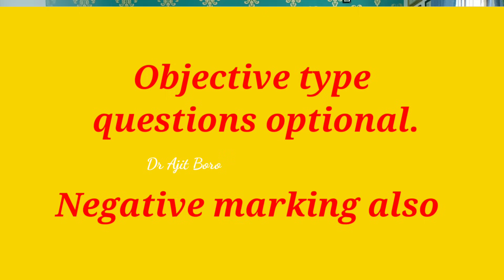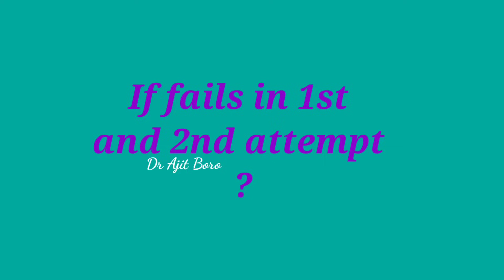How to pass NEET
@drajitboro3094 Success secret disclosed by Miss Tanmay Boro from Bodo Medium Student who passed NEET exam 2025. The main purpose of this video is to make students know about how to prepare and pass NEET exam.